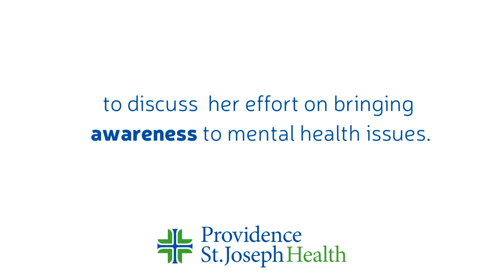Cat Zingano for Providence HealthBeat: Coping with Her Husband's Suicide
UFC fighter Cat Zingano discusses her husband’s suicide three years ago and how it has affected her and her son. Assisted by Clayton Chau, M.D., Ph.D., the regional executive medical director for mental health and wellness for St. Joseph Hoag Health, Zingano talked about breaking the stigma surrounding mental health and suicide, coping with the difficult and distinct grief of this tragedy, and the importance of recognizing warning signs.